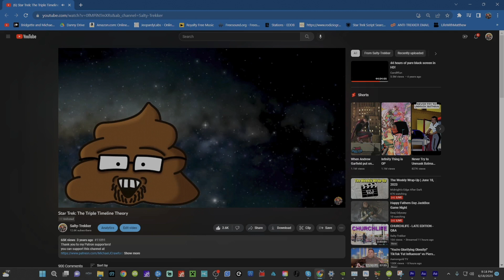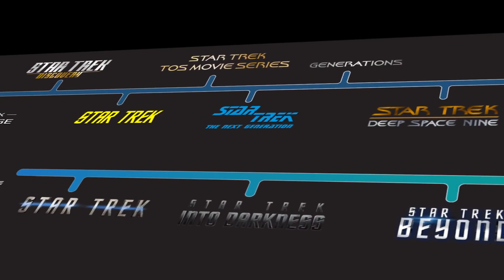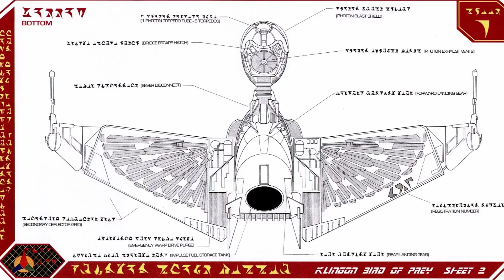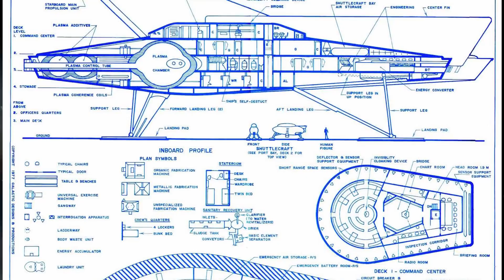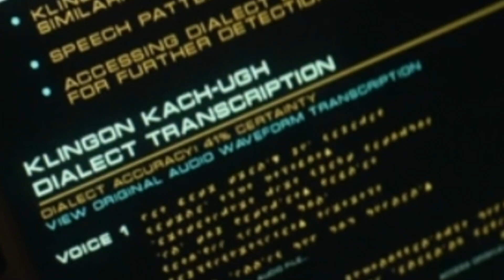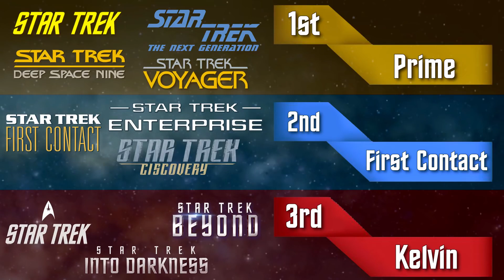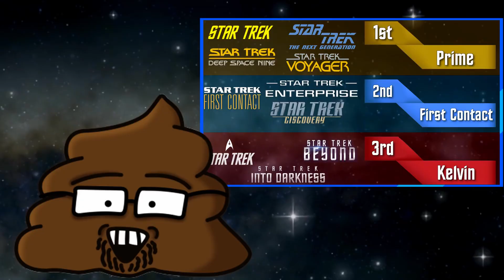Star Trek: The Triple Timeline Theory Redux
Want to choose a future show for us to review on 'Salty and the Nuts?'

Care Packages can be sent to:
Michael J. Crawford
2308 Stones Throw Drive